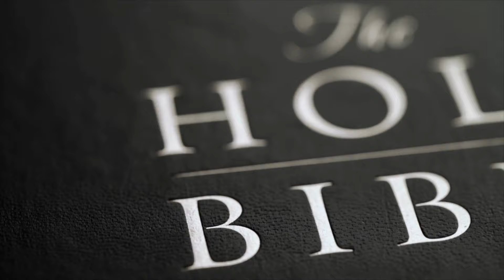Prophecy Fulfilled 7-15-24